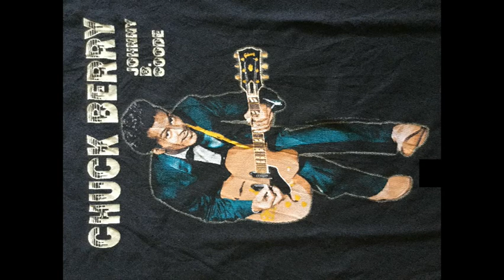Chuck Berry Johnny B Goode Stereo Mix 2021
A stereo remix of this 1958 Rock N' Roll classic